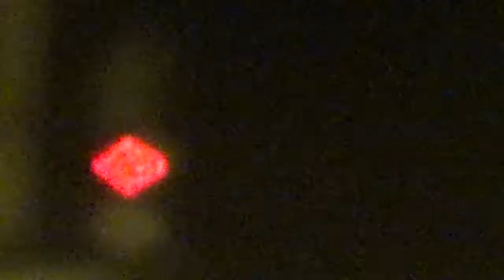Lirr A Awesome Day of Dm30ac/De30ac Railfanning at Glen Cove ft 564s deadhead 9/12/15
Hey guys im back here with more railfanning 522/517 as #558 505/512 as #564 C3 cab car 5001/400 as 562s deadhead 417 as #566 with its American Flag honering 9/11 512/505 as 564s Deadhead 519 as #574 Enjoy! :)